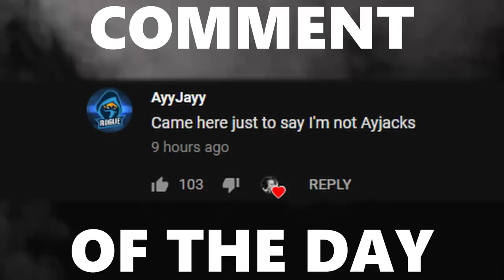The NEW & IMPROVED Guns Mod for Rocket League!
Camera Settings:

FOV: 110
Distance: 300
Height: 130
Angle: -4
Stiffness: 1